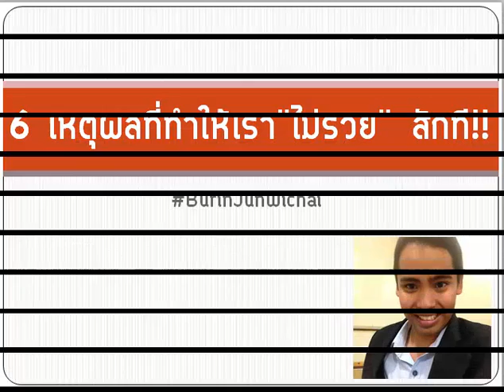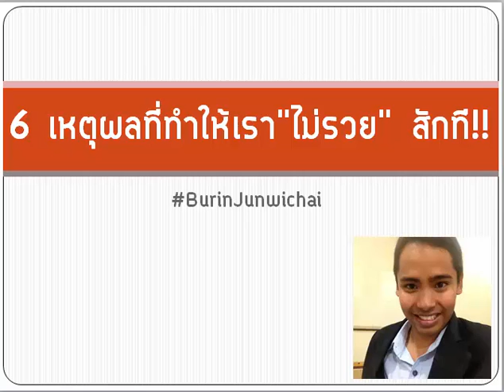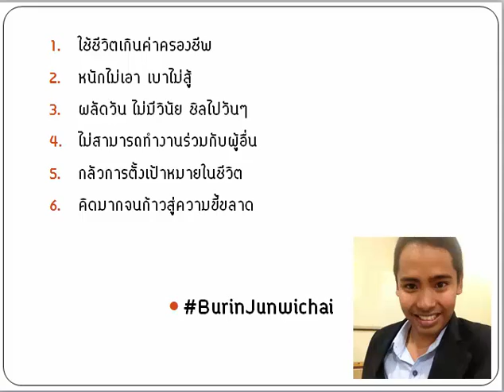6 เหตุผลที่ทำให้เราไม่ประสบความสำเร็จ // บุรินทร์ จันวิไชย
ติดตามเรื่องราวจากผมได้ที่เฟสบุคนี้นะครับ